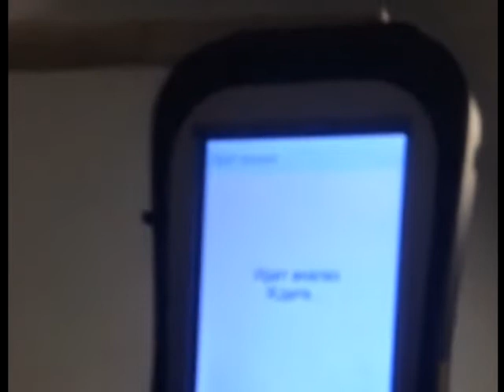нс 28 02